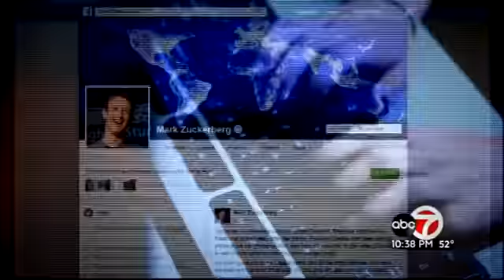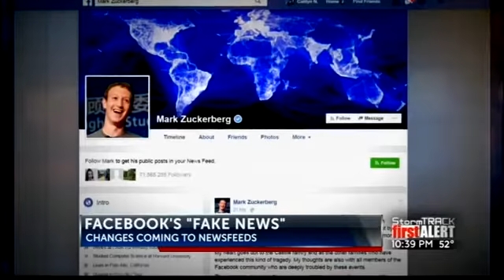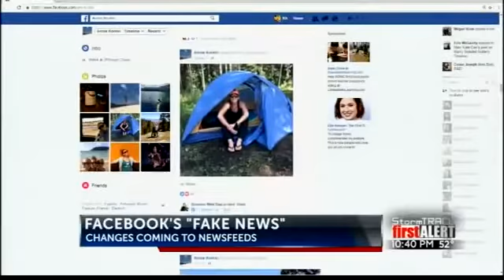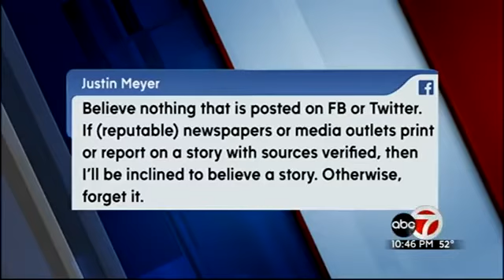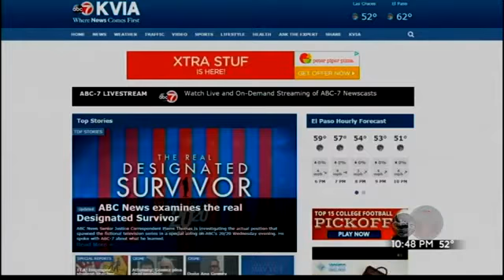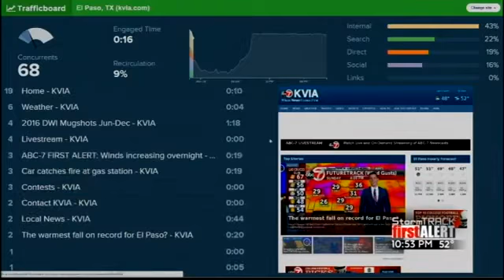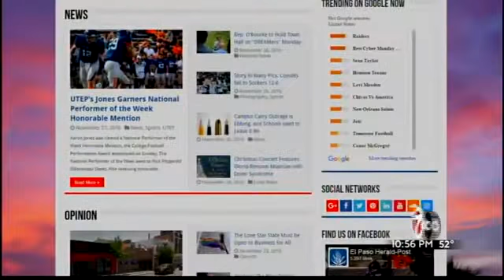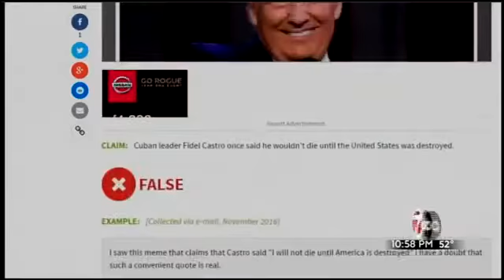ABC-7 Xtra: 112816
Stephanie Guadian